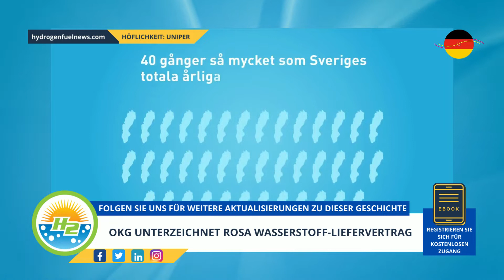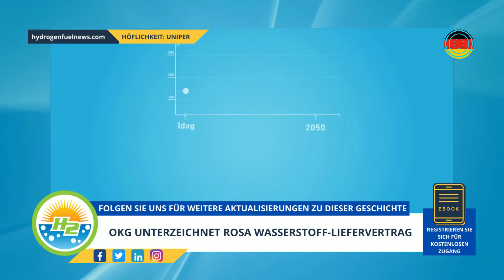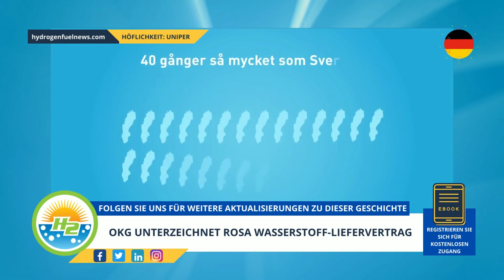[German] OKG signs pink hydrogen supply contract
The Swedish power company has signed its first contract for H2 made with fossil fuel-free nuclear...